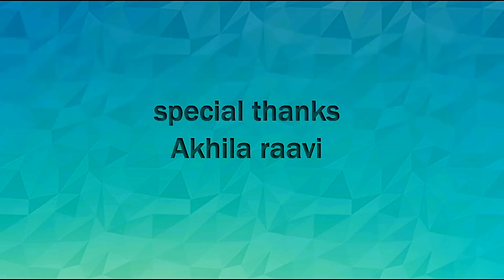Go To Hell || Short film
Cast:  Akhil
CS6 Effects: Ju St Dileep
Editing: Hari Krishna
Director: Sáņń Ďeép